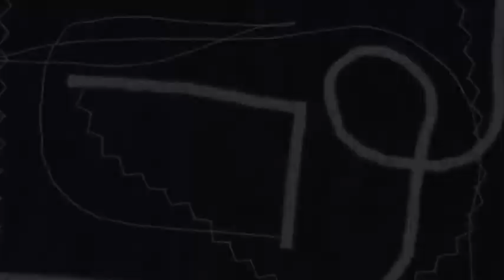Reads Z233 sewing machine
The old sewing machine in this video has been renovated and restored to a clean and fully functional condition. The video shows the machine being tested to demonstrate its full repertoire of stitches and its capabilities when sewing through different materials such as denim, sailcloth and leather.